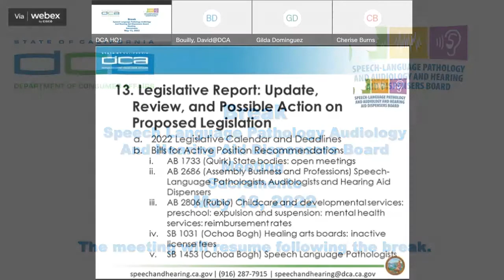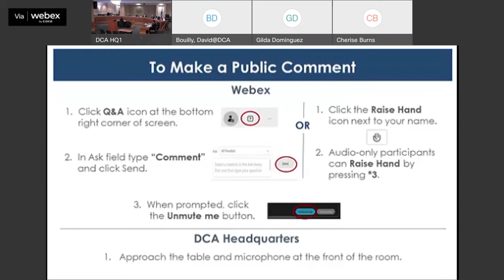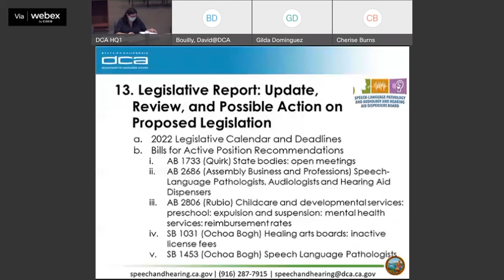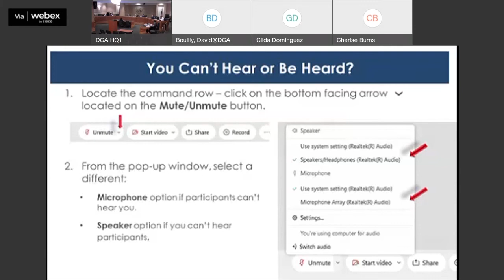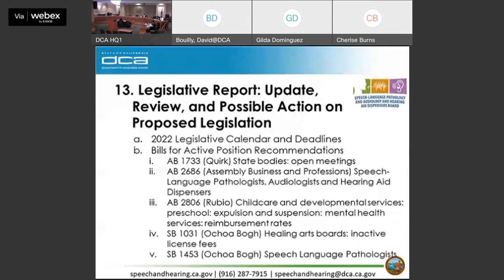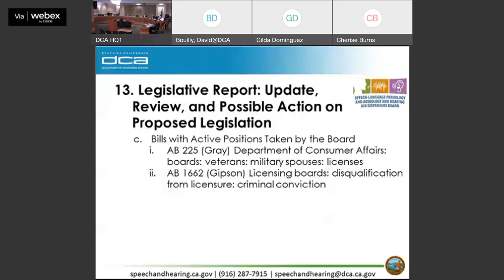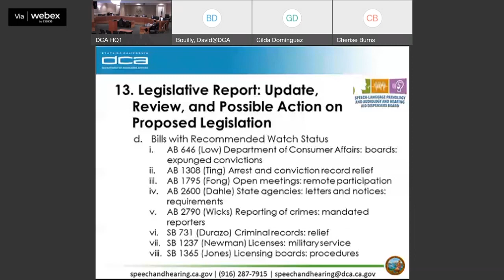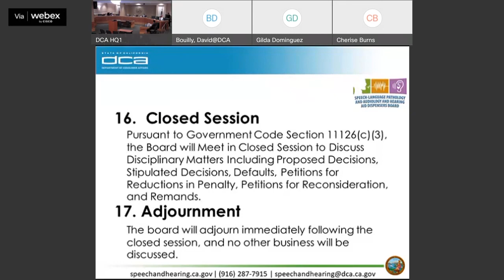Speech-Language Pathology & Audiology & Hearing Aid Dispensers Board (part 2 of 2) - May 13, 2022